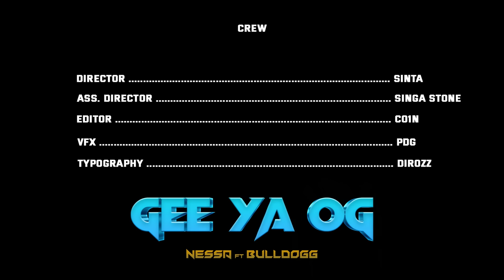Nessa _ Gee ya Og Feat Bulldogg ( Official Video)hiphop